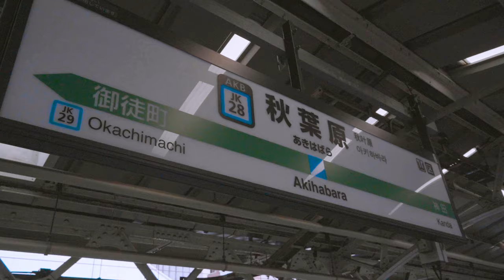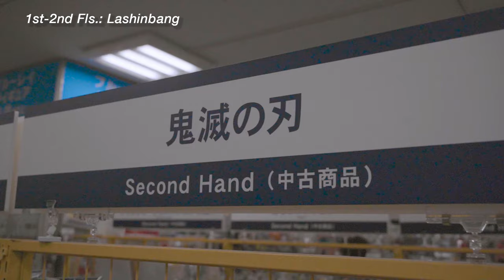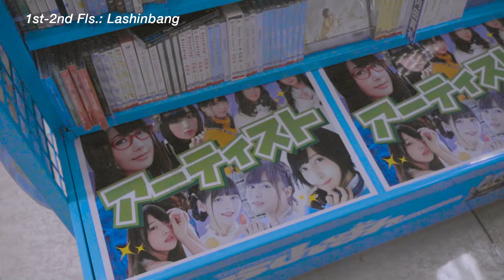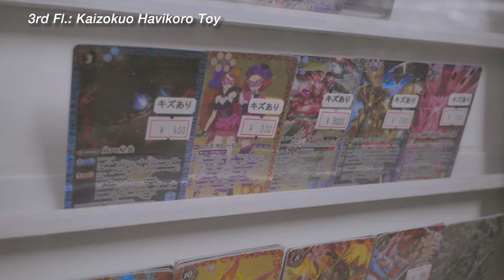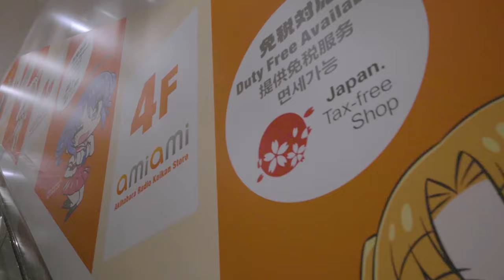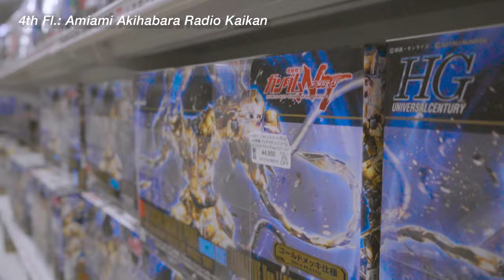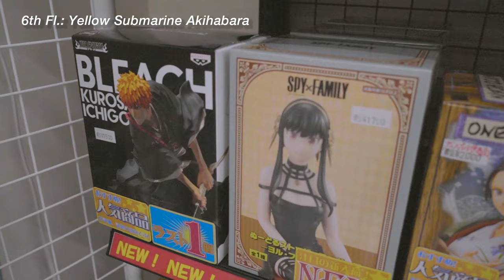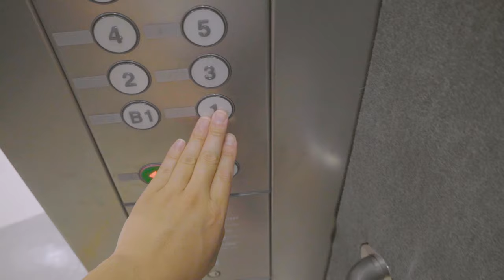Akihabara: A pilgrimage to the sanctuary of OTAKU culture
🎥EPISODE 7：A pilgrimage of OTAKU culture in Akihabara
Japanese manga and anime enjoy enthusiastic attention from around the world.
Akihabara is considered a sanctuary for those people who love manga and anime.
A prominent “electric town” back in the day, the district is now one of the iconic tourist destinations people visit from home and abroad.

📍Today’s places
‹Akiba Cultures Zone›
1-7-6 Soto-Kanda, Chiyoda-ku, Tokyo

‹Akihabara Radio Kaikan›
1-15-16 Soto-Kanda, Chiyoda-ku, Tokyo